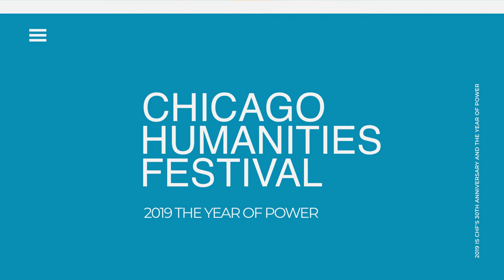Supermajority: Ai-jen Poo, Alicia Garza, and Cecile Richards [CC]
Women have been a majority of voters in every national election since 1964. Despite this, the United States still ranks 77th in the world for women’s political representation. Now, three women behind some of today’s most powerful political organizations--Cecile Richards, former president of Planned Parenthood; Alicia Garza, co-founder of the Black Lives Matter Global Network; and Ai-jen Poo, director of the National Domestic Workers Alliance--have come together to found Supermajority, a community for people of all backgrounds, races, and ages who want to fight to make sure everyone is treated equally, no matter their gender. Richards, Garza, and Poo will join the Chicago Sun-Times’s Laura Washington to discuss their motivation in creating Supermajority, and lay out their plan for creating gender equity.

This annual lecture is supported by the Doris Conant Endowment for Programs on Women and Culture with additional support provide by the Lohengrin Foundation, and is presented in partnership with the Chicago Foundation for Women and the Chicago Reader. This program was recorded on November 8, 2019.